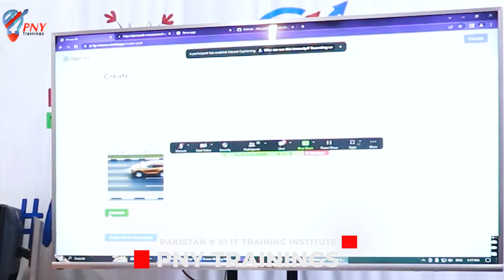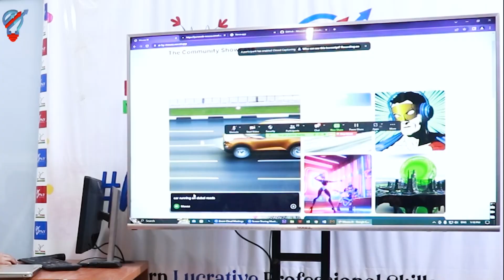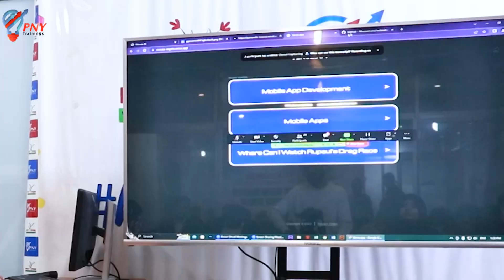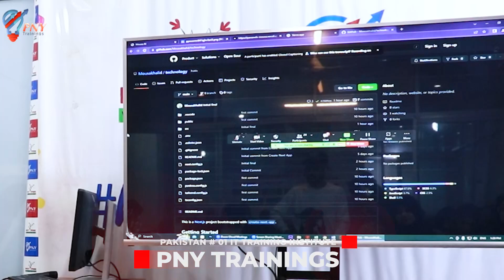Event of 𝐖𝐞𝐛 𝐃𝐞𝐯𝐞𝐥𝐨𝐩𝐦𝐞𝐧𝐭 𝐃𝐢𝐬𝐩𝐥𝐚𝐲 | Pakistan's No.1 IT Trainings Institute PNY Trainings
PNY Trainings is Pakistan's No.1 digital skills training institute. We are providing digital marketing courses, web development courses, animation 3d courses, SEO Courses, Artificial Intelligence and more than 100 digital courses to train youth of Pakistan for betterment of Pakistan's economy.

🔸PNY Trainings Organised an event of 𝐖𝐞𝐛 𝐃𝐞𝐯𝐞𝐥𝐨𝐩𝐦𝐞𝐧𝐭 𝐃𝐢𝐬𝐩𝐥𝐚𝐲 | 𝐏𝐫𝐨𝐣𝐞𝐜𝐭 𝐏𝐲𝐭𝐡𝐨𝐧 𝐂𝐫𝐚𝐬𝐡 𝐂𝐨𝐮𝐫𝐬𝐞

in which students  shared outcome of their learning at PNY Trainings in the form of 𝐅𝐢𝐧𝐚𝐥 𝐏𝐫𝐨𝐣𝐞𝐜𝐭𝐬.

🔸It was an 𝐎𝐩𝐞𝐧 𝐇𝐨𝐮𝐬𝐞 𝐃𝐢𝐬𝐩𝐥𝐚𝐲 held in Johar town branch on 1st March, 2023.